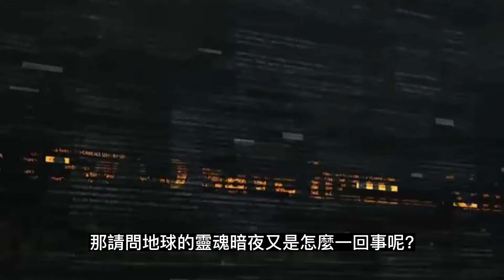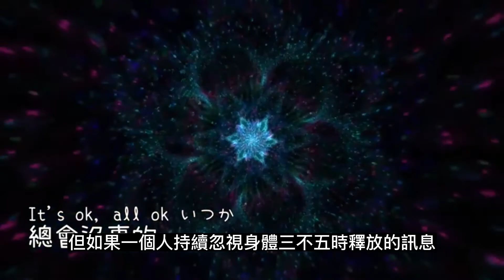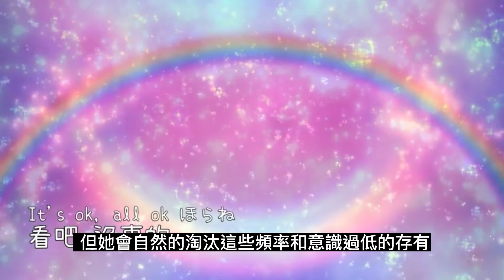地球有意識 蓋亞的靈魂暗夜｜靈性覺醒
感謝您的到來，無論您認不認同影片中所說的內容，我們都尊重您的看法。
這是來自心的分享，請大家取共嗚部分就好🥰～
願愛與和平流經彼此的心❤️🙏🏻